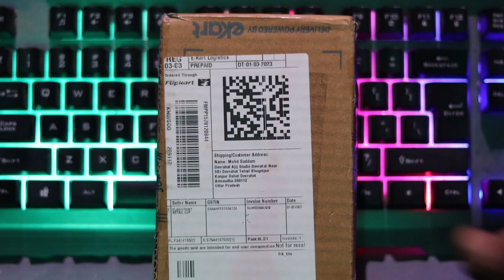MZ Mini rechargeable torch। Pocket torch unboxing and review || MZ mini pocket torch light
Hello friends welcome back to my YouTube channel TechWay tips aaj ham apke liye laye MZ ki mini rechargeable pocket torch aj ham iski unboxing and review karne wale hai aur apko dekhane wale hai is light ke fayde to dekhte rhiye techWay Tips 👍💯👍

PRICE:
₹240